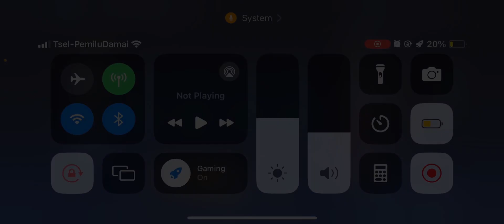Kenapa sama temen main game jadi mudah?? (Mobile Legend)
Facebook : Nong Pas Bertinus Djong